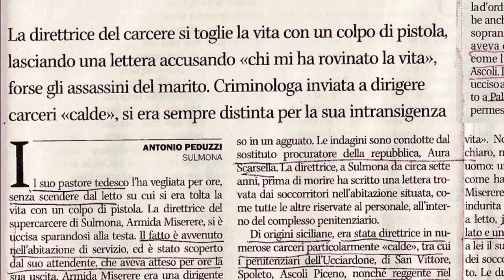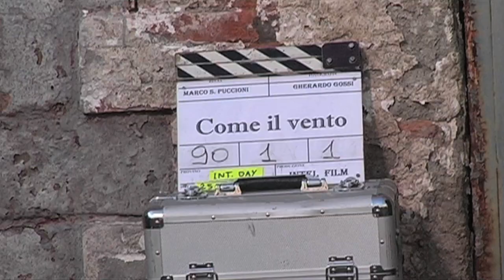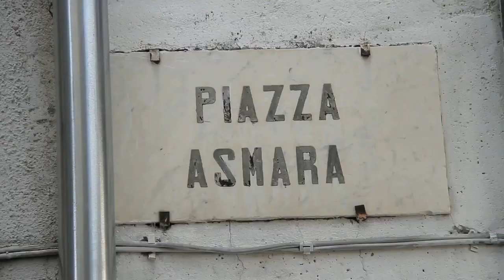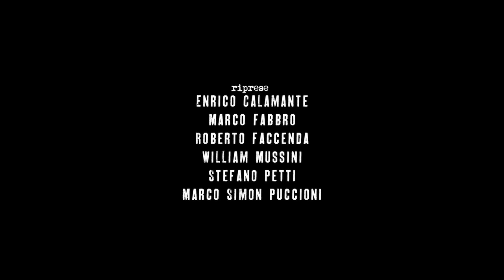Come in vento, di Marco S. Puccioni, con Valeria Golino. Backstage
Il dietro le quinte del film di Marco Simon Puccioni con Valeria Golino, dedicato alla vita intensa e drmmatica di Armida Miserere, una delle prime donne italiane a dirigere carceri importanti. Con interviste al regista, agli attori e agli amici di Casacalenda di Armida. In collaborazione con MoliseCinema e Molise Film Commission.